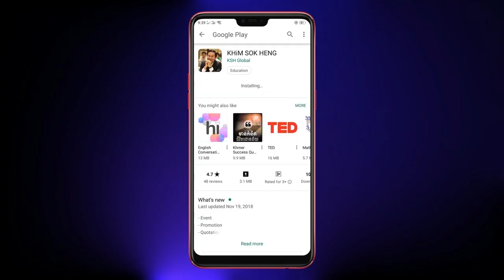ស្នេហាខុសរបៀប ដោយលោក KHiM_SOKHENG | FAKE LOVE ❤️ MOTIVATION SPEECH BY KHiM SOKHENG, I’m Success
Welcome for  very  body  was  go to my  Channel:  I’m Success. In  this channel  will to  show  you about life  of person  who  are  success  in  the world. I’m  Success will to stay on  with  who are  want create  business,  want to change your life, from  poor  to  rich. All  friends  use to know  a word that say  “NO  ONE TO  BE POOR”  but,  why  have person  poor and  rich?   Find answers with our  videos Please SUBSCRIBE and tick  on  notification  to get  more video, Thanks  for support  me, give  me a like  and  comment to make my  feel  happy to  create  videos  more sharing knowledge  to  all  people, Super!  Thank